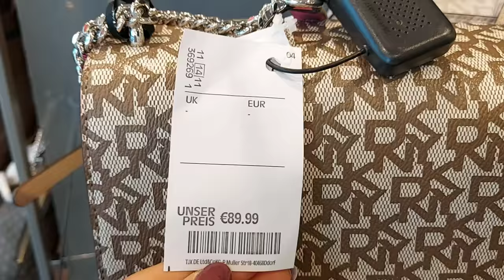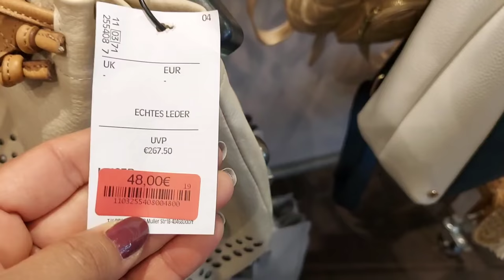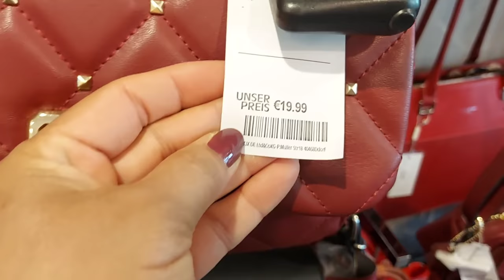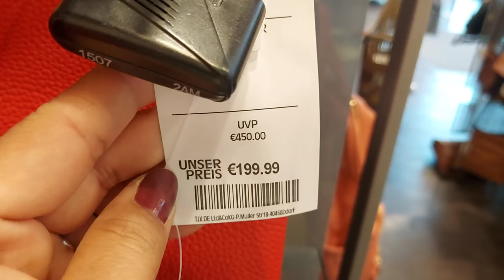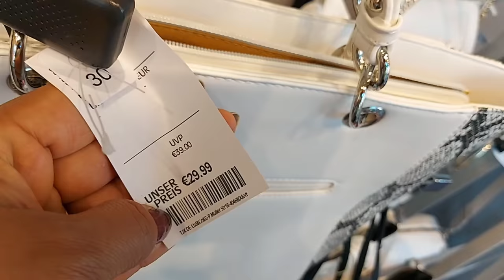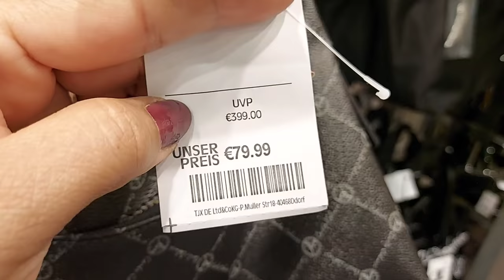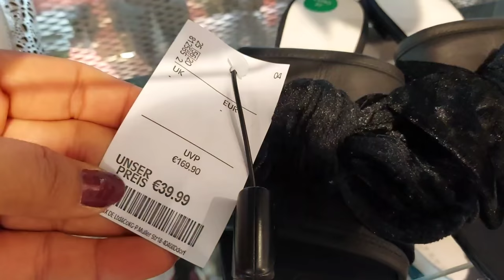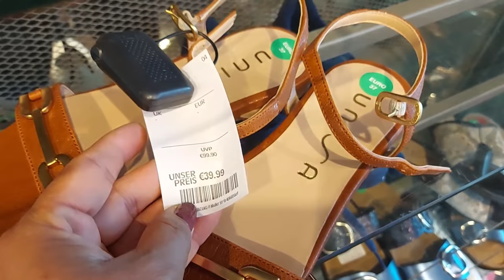TK MAXX NEW COLLECTION BAGS & SHOES / JUNE 2021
Hallo Everyone Come Shop With Me at TKMAXX.